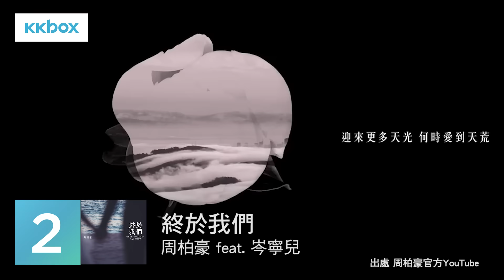本地新歌週榜 1/2/2017-7/2/2017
新年後第一個星期有咩新歌係被你地瘋狂Loop到上榜？放啲去片睇吓！
第一位：林奕匡《難得一遇》
第二位：周柏豪 feat. 岑寧兒 《終於我們》
第三位：容祖兒《最好時光》